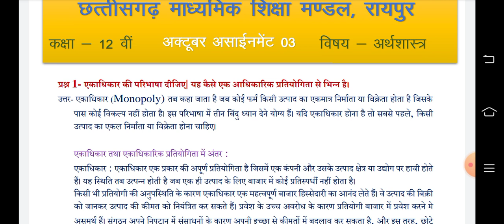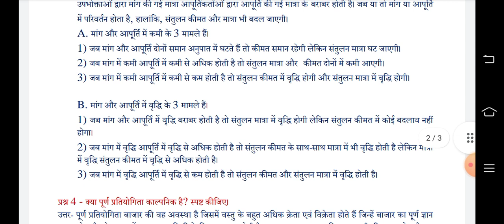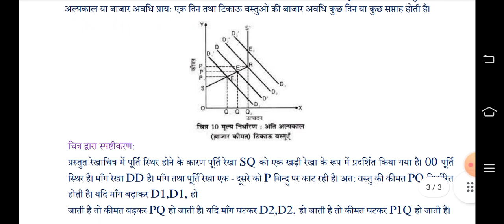Cg board assignment-3 class 12th Economics October solution|12 arthshastra october assignment-3 ans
Cg board assignment-2 september class 12 Economics solution 2021-22
12th arthshastra assignment-2
cg board assignment solution class 12th economics
12th economics assignment 2 full solution September mah assignment 2 answer class 12th economics
12th economics assignment answer cg board
Cgbse assignment 2 answer class 12th economics
Cg board 12th class assignment-2 solution arthshastra
assignment 12th class economics, cg board class 12th economics assignment, cg board class 12th economics assignment october, cg board 12th arthshastra, class 12th assignment 3 economics
assignment 3 class 12 economics
class 12 economics assignment october
कक्षा 12वीं अर्थशास्त्र अक्टूबर असाइनमेंट
अर्थशास्त्र असाइनमेंट उत्तर कक्षा बारहवीं
cg board assignment 3